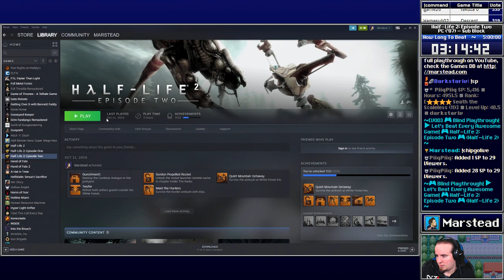✔️️ Magnusson - Half-Life 2: Episode Two [Blind] (Episode 3/4)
[00:00:00] Start
[00:01:38] Event: Getting the physics cache
[00:04:03] Scene: Return of Dog
[00:06:29] Event: Race to the base

[00:09:07] Chapter: Our Mutual Fiend
[00:10:30] Scene: Reunion
[00:14:41] Area: Silo
[00:18:08] Event: Breach
[00:27:14] Event: Closed the silo doors
[00:29:33] Scene: Prepare for unforeseen consequences
[00:34:50] Scene: The Magnusson Device
[00:39:13] Scene: Back in the car
[00:41:37] Boss: Combine strider assault
[00:55:32] Boss: Second wave (first attempt)